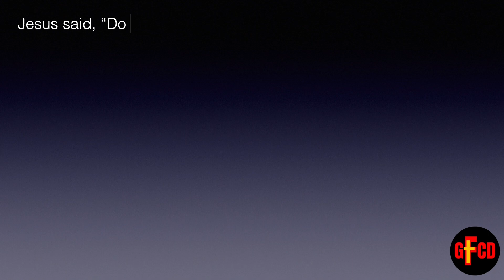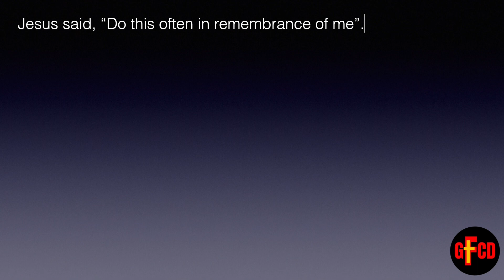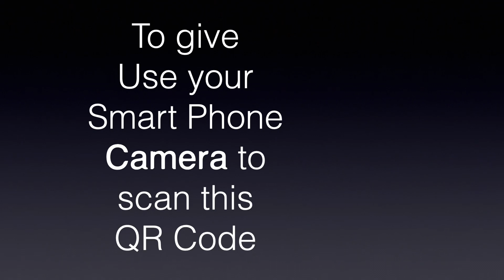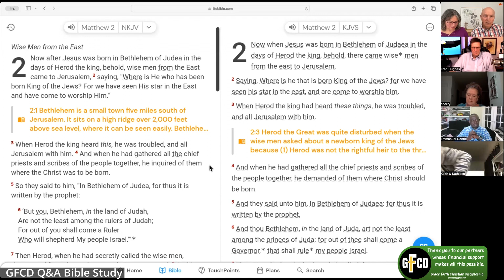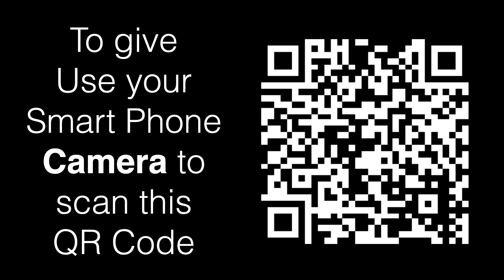Matthew 2:1-2 - GFCD Q&A Bible Study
If this post has blessed you then please help us to share the amazing truths of God's Word by sharing this post to your Facebook timeline.